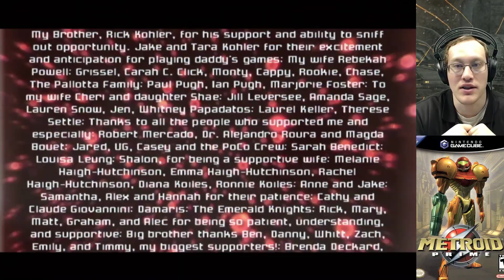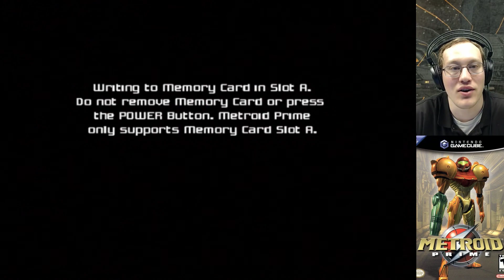Let's Play Metroid Prime Part 34 - Metroid Prime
Playing through the original Metroid Prime for Nintendo GameCube! This is my first let's play, so I hope you like it.